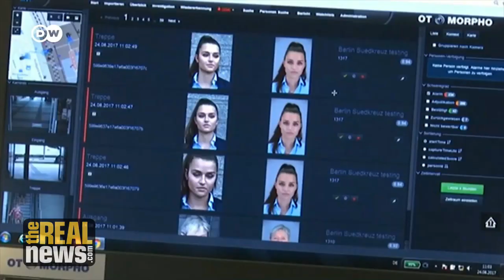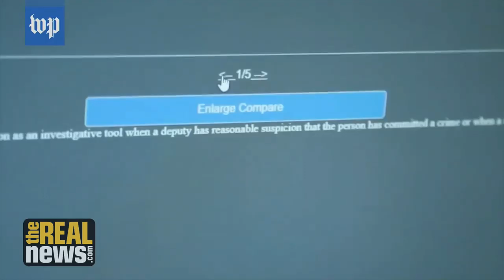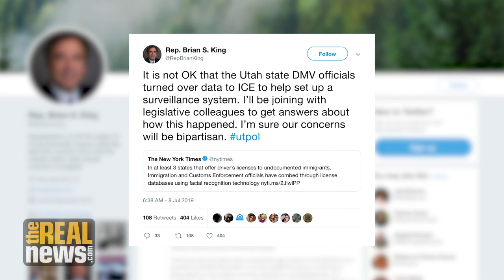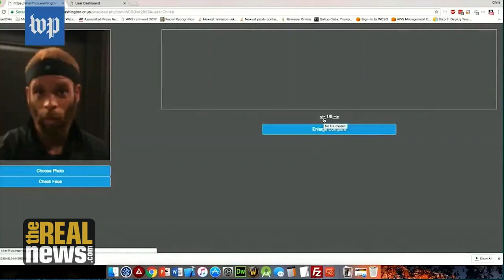ICE's Expanded Use of Facial Recognition Threatens All Our Civil Liberties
Evan Greer of Fight for the Future discusses how giving ICE access to the DMV databases of driver’s license photos poses universal risks. Facial recognition technology is risky, unreliable, and has the potential to cause mass false arrests, violating the rights of refugees, immigrants, and citizens alike